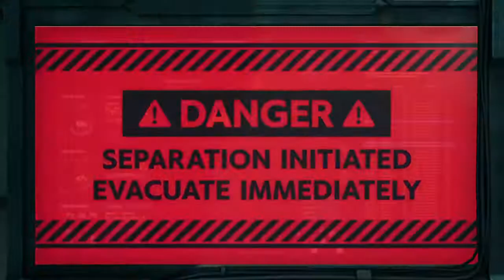Reno&Rude Hard Mode